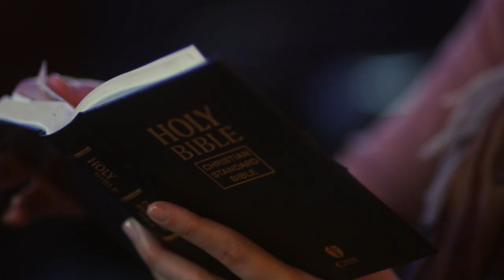Escape - Official Trailer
Escape coming August 21st on DVD & Blu-Ray at all Christian Bookstores

Doctors Paul and Kim Jordan are struggling to find peace in their lives after the tragic loss of their baby's life. Paul (C. Thomas Howell from The Amazing Spider Man, ET) persuades Kim to escape reality and flee to the exquisite islands of Southeast Asia. Paradise becomes a nightmare when he is kidnapped by human traffickers in need of a skilled doctor.

Faced with a fight for survival, Paul finds himself captive alongside the wealthy Malcolm Andrews (John Rhys-Davies from Indiana Jones, Lord of the Rings). He quickly realizes there is no hope for his captors dying leader and is forced to examine his eternal fate. With life and death in the balance, Malcolm challenges Paul to stop running from God. Will Paul realize that trust in God is his only hope for escape and reunion with his wife? Stream exclusive originals, movies, TV shows, and more on PureFlix.com! Start Your Free Month